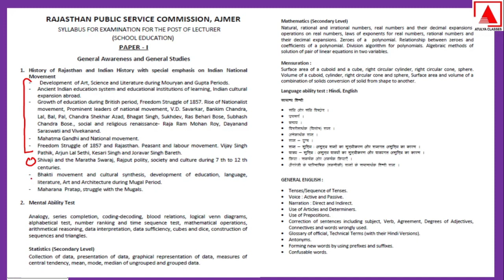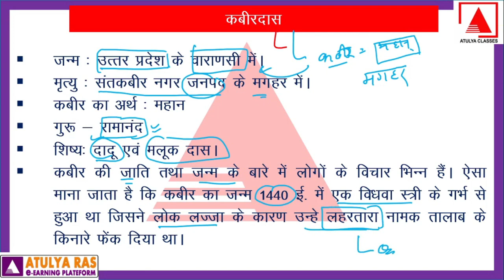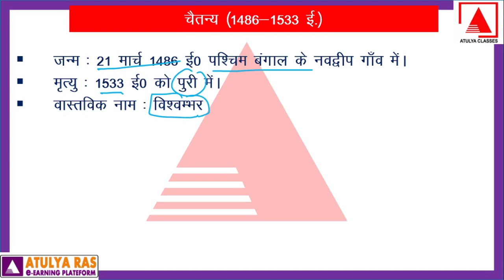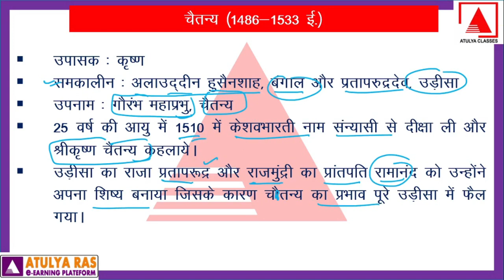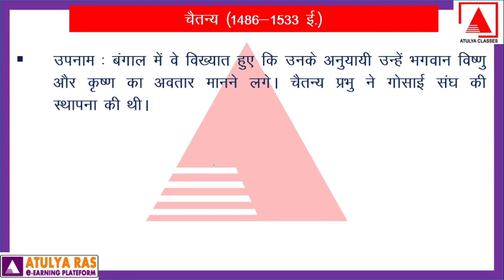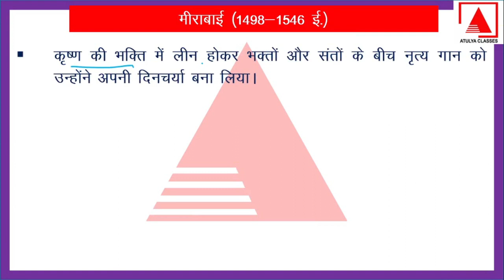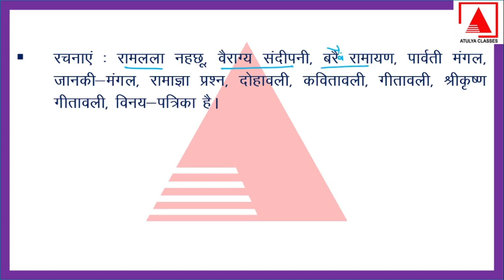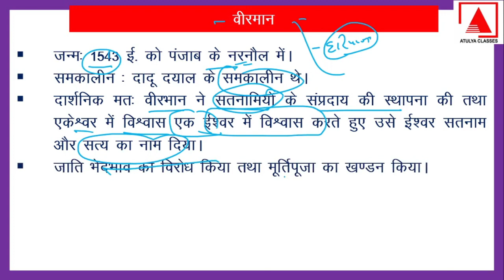भक्ति आंदोलन-2 || L-45 | History For RPSC School Lec.|| RAKESH SIR ATULYA RAS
1st Grade Complete Free Online Complete Course
भक्ति आंदोलन

प्रिय विद्यार्थियों,
अतुल्य संस्थान द्वारा स्कूल व्याख्याता भर्ती परीक्षा के प्रथम प्रश्न की कक्षाएँ निःशुल्क आरंभ की जा रही है। ये कक्षाएं आर पी एस सी के नवीनतम पाठ्यक्रमानुसार और नवीन पैटर्न के अनुसार तैयार की गई है। सभी कक्षाएँ आपको इसी चैनल पर उपलब्ध करवाई जायेगी। यदि आप फर्स्ट ग्रेड की तैयारी कर रहे हैं तो सभी विषयों के विद्यार्थी के लिए यह बहुत उपयोगी है। हमें विश्वास है कि ये कक्षाएं आपकी तैयारी में उपयोगी होगी और आपको सफलता की ओर ले जायेगी। अतुल्य संस्थान आपके उज्ज्वल भविष्य की कामना करता है।

धन्यवाद
राकेश सर

भक्ति आंदोलन, अलवार, नयनार, रामानुजाचार्य, विशिष्टाद्वैतवाद, मध्वाचार्य , शंकराचार्य, सूरदास, वल्लभाचार्य, अष्टछाप, विट्ठलनाथ